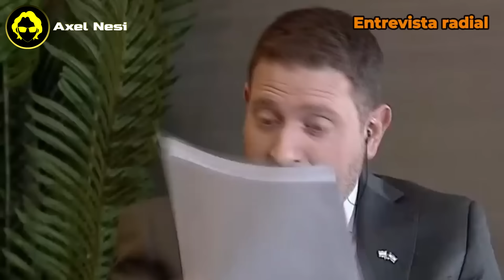Javier Milei Entrevista con Jonathan Viale en Radio Rivadavia 16/02/2024